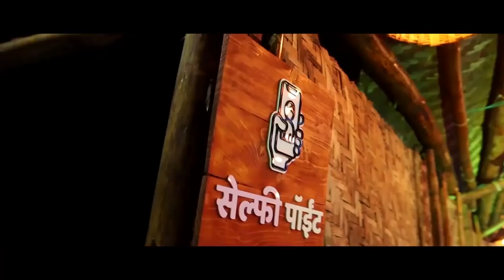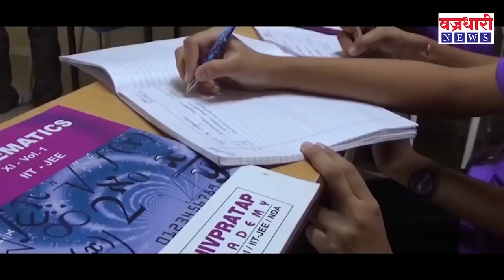माजी आमदार सदाशिव पाटील आणि जयश्री पाटील यांची खास मुलाखत जोडी तुझी माझी